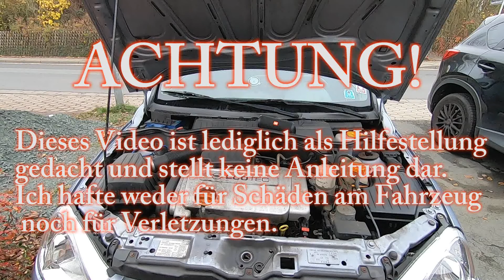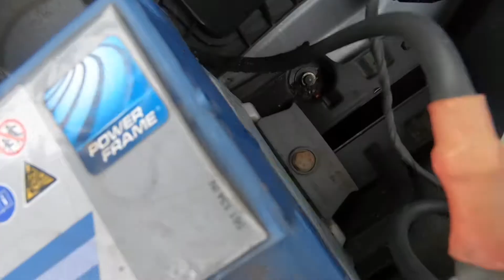Batterie tauschen Opel Combo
In diesem Video zeige ich, wie ich die Batterie eines Opel Combos getauscht habe.

Achtung: Dieses Video ist nur als Hilfestellung gedacht und stellt keine Anleitung dar. Ich hafte weder für Verletzungen, noch für Schäden am Fahrzeug.